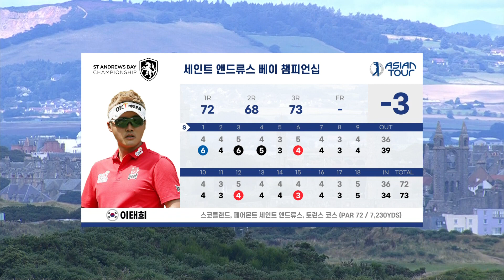형도 말했지, 아직 결과 모른다! ㅣ 2023 세인트 앤드류스 베이 챔피언십 3R 하이라이트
2023 세인트 앤드류스 베이 챔피언십

아마추어 시절 국가 상비군(2010년),
국가대표(2012년)로 활동했고
'불곰'이라는 별명을 가진 이승택 선수가
3라운드 진행 결과, TOP 10에 랭크됐습니다.

최종일 경기를 앞두고 있는 상황!
골프다이제스트와 함께 응원해주세요 :)